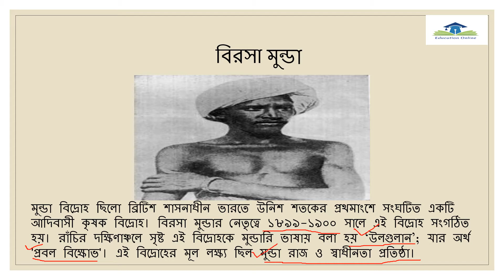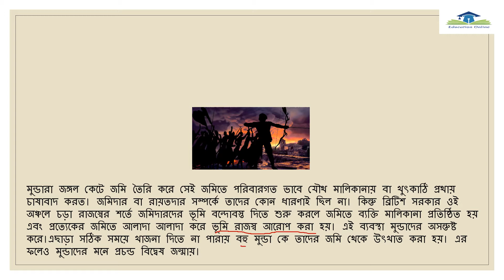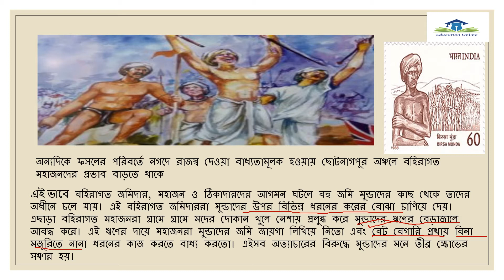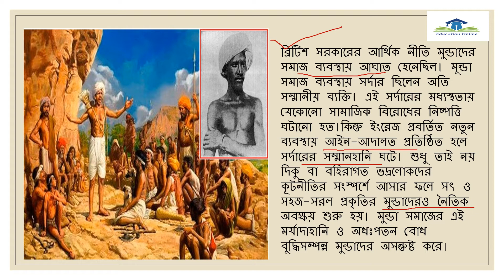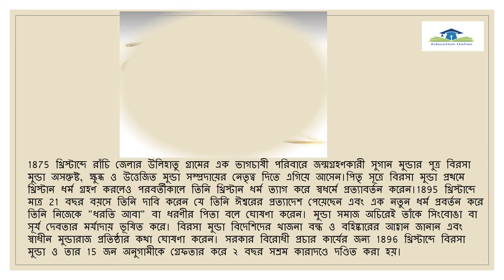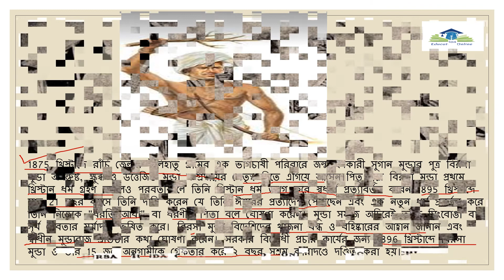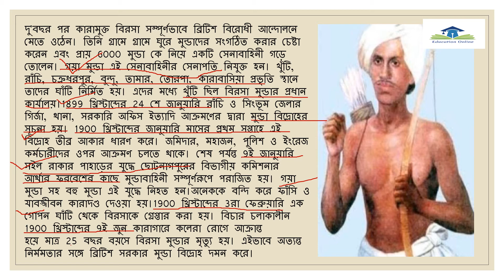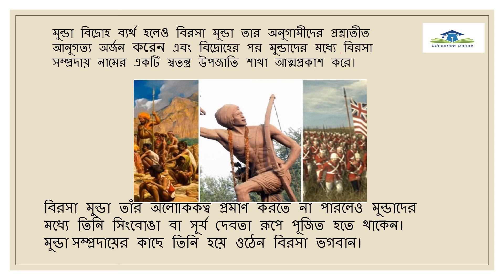মুন্ডা বিদ্রোহ/MUNDA REBELLION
wbcs#wbpsc#ntpc#wbbse